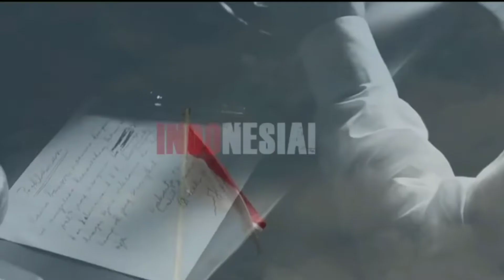Tanah Air - Lagu Nasional (Cover Musik Video)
Video ini kami buat bentuk kecintaan kepada tanah air dengan segala kekayaan nya
Agar anak muda bisa memanfaatkn kekayaan tersebut dengan sebuah ide yang menjadi ciri khas di suatu daerah.